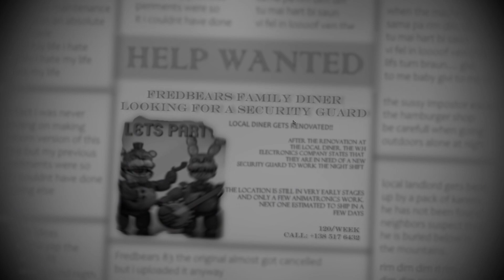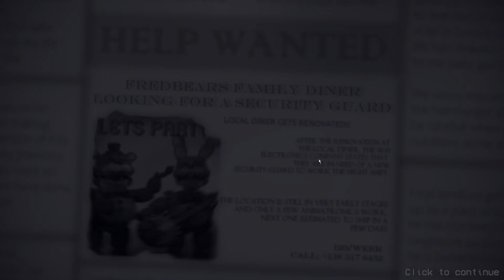Another Fredbear's Game (And It's Good This Time) | Fredbears 83: Reborn